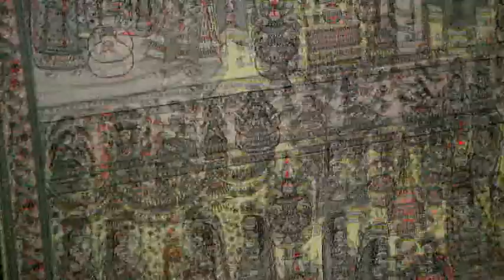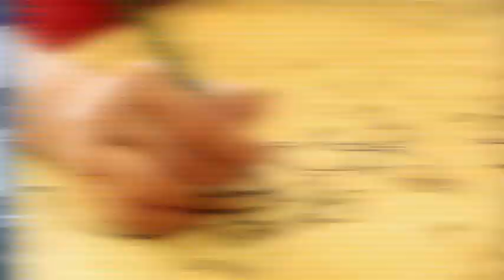VTS 01 1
manisha jha ...Madhubani paintings
Sunhre haath courtesy DD Urdu